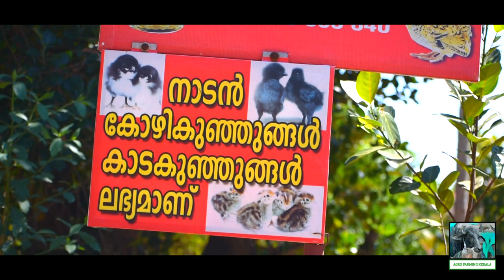സുരേഷേട്ടന്റെ മത്സ്യ കൃഷി | മത്സ്യ കൃഷി എങ്ങനെ ലാഭകരമാക്കാം | മീൻ വളർത്തൽ അറിയേണ്ടവ | Fish Farming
മീൻ വളർത്തലിലൂടെ വൻ ലാഭം കൊയ്യുന്ന പ്രകൃതി ഫാമിന്റെ വിശേഷങ്ങളാണ് ഈ വീഡിയോയിൽ ഉള്ളത് .തുടക്കക്കാർക്ക് ഏറെ ഉപകാരപ്രദമായ വീഡിയോ ആണ്